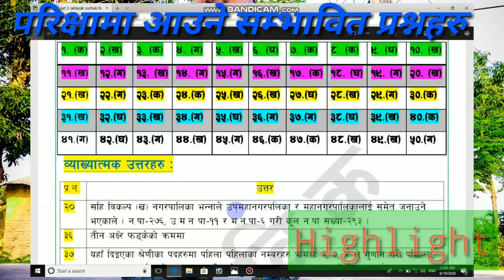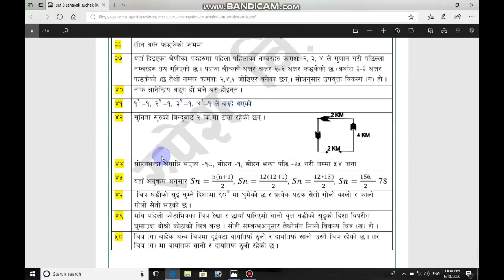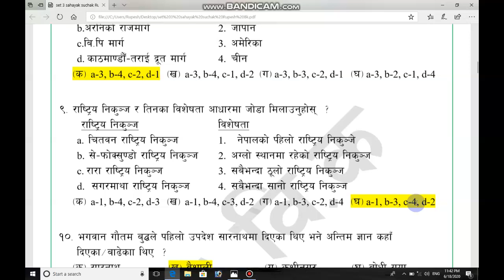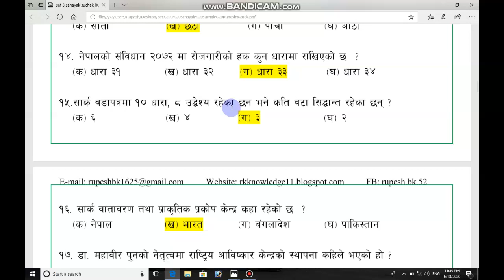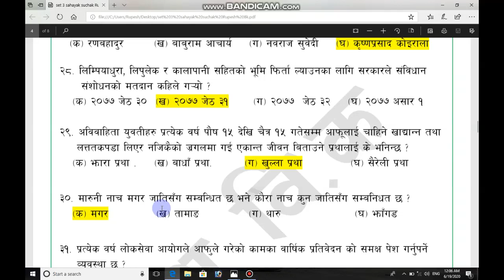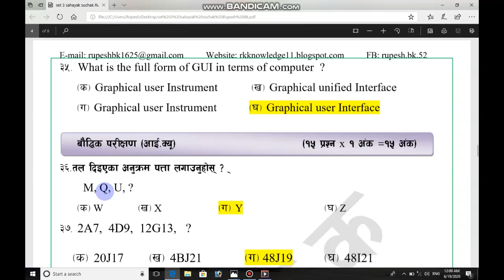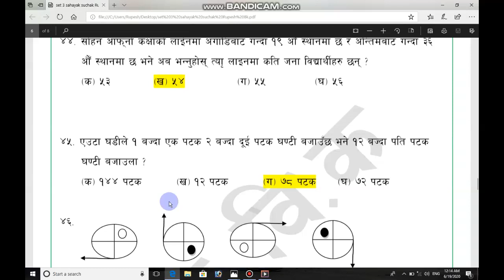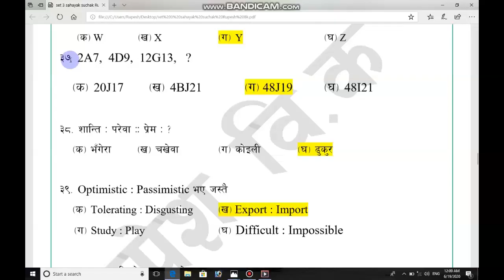Anusandhan Sahayak suchak set 3 सहायक सूचक सम्भावित प्रश्नोत्तर ,सामान्य ज्ञान र बौद्धिक परिक्षण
आउनुहोस आजैबाट सिकाईको नयाँ तरिका अपनाऔ, केही नयाँ सिकौ,केही नयाँ अरुलाई सिकाऔ।।

सहायक सूचक (राष्ट्रिय अनुसन्धान विभाग) प्रथम पत्र लिखित परिक्षामा आउन सक्ने सम्भावित प्रश्नहरु र सहायक सूचकको पाठ्यक्रममा आधारित खुल्ला प्रतियोगितात्मक लिखित परीक्षा नमुना पत्र सेट -३

प्रथम पत्र:  सामान्य ज्ञान र बौद्धिक परिक्षण जम्मा ५० प्रश्न समान्य ज्ञान ३५ प्रश्न × १ अंक = ३५ अंक र बौद्धिक परिक्षण १५ प्रश्न × १ अंक =१५ अंक ,  भिडियोमा प्रस्तुत गरिएको नमुना सेट पाठ्यसामग्रीमा आधारित रहेर तयार पारिएको छ र यो नमुना सेटले यहाहरुलाई परीक्षा दिनमा धेरै हदसम्म सहायता गर्ने विश्वास लिएको छु। आगमी भिडियोमा तपाइहरुलाई कुन बिषय सम्बन्धी जानकारी चाहिएमा कमेन्ट सेक्सनमा जानकारी गराउनु होला तपाईको जिग्यासा समाधान गर्ने प्रयास गर्ने छौ। धन्यवाद

लिखित नमुना सेटको PDF का लागी तलको Link बाट डाउनलोड गर्नुहोला ।

Facebook तयारी ग्रुपका लागी तलको Link मा Click गर्नुहोला।

Blog बाट पढ्नका लागि तलको Link मा जानुहोला।